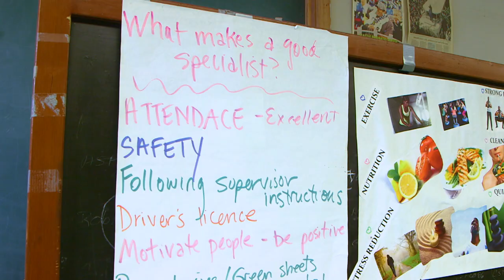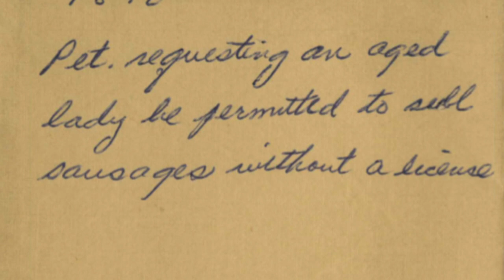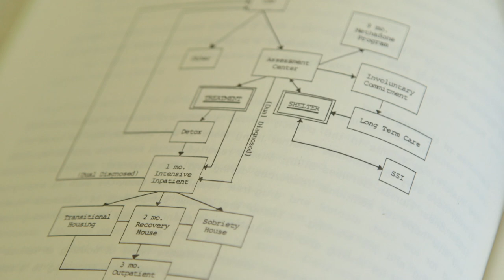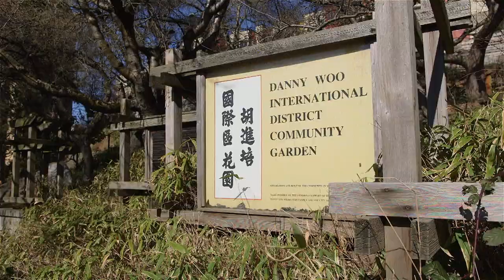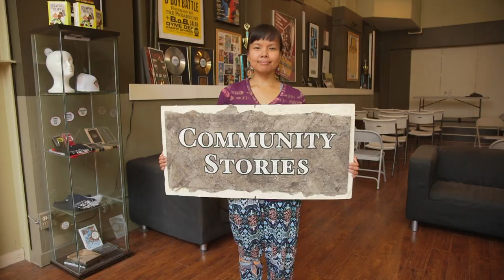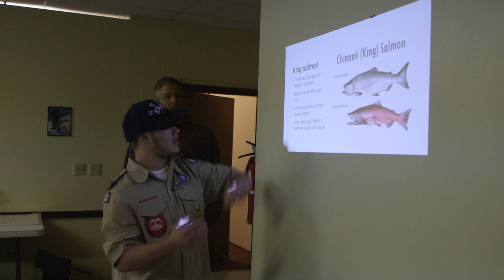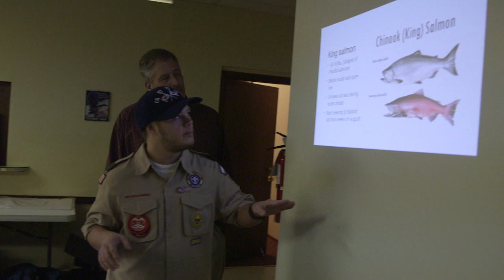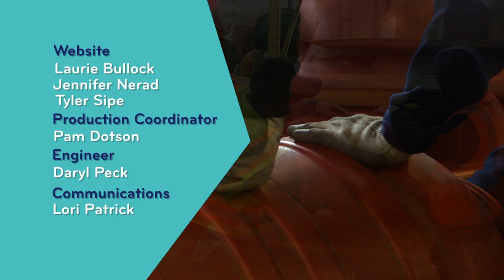CityStream: History of Homelessness & A Second Chance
Homelessness is a baffling problem in this city with no solution in sight. Seattle's homeless issues are not new. A review of the Seattle Municipal Archives reveals similar challenges more than a century ago. Plus, a program designed to help homeless adults get back on their feet receives special status. And a Boy Scout troop opens its arms to those who struggle to fit in. Host Nicole Sanchez has these stories from Magnuson Park, home base for Seattle Parks and Recreation's Seattle Conservation Corps program.